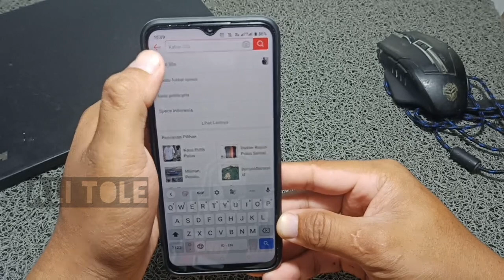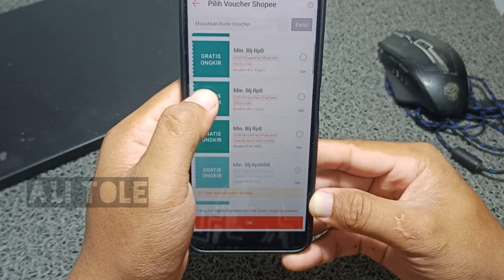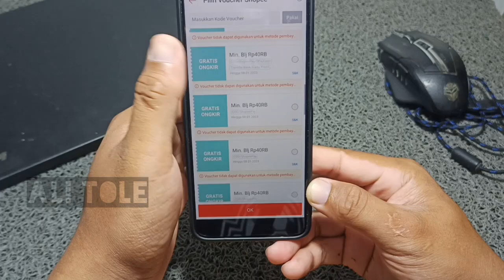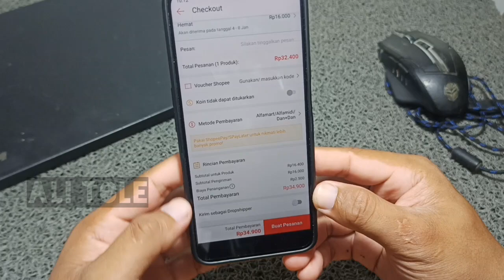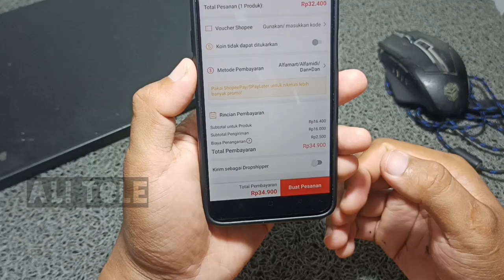Cara belanja shopee bayar di alfamart bagi pemula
Membayar shopee di Alfamart bisa jadi salah satu cara belanja shopee pemula paling mudah. Simak cara belanja di shopee bayar di Alfamart berikut ini.